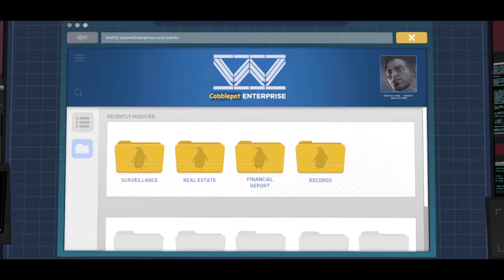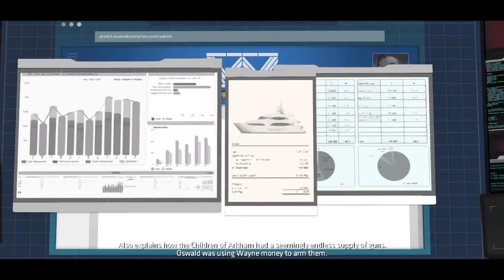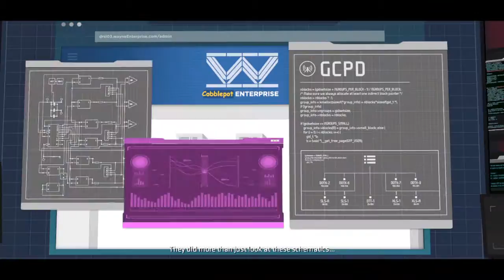Batman:The Telltale Series Episode 5 Part 1 Season 1 finale